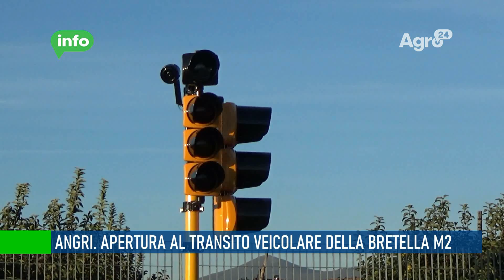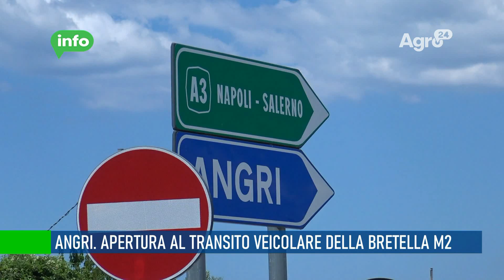Angri. Apertura al transito veicolare della bretella M2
Giovedì 27 Ottobre 2022, dalle ore 10:00, la nuova Bretella M2 verrà aperta ufficialmente al transito veicolare, consentendo il collegamento con la nuova rotatoria in via Paludicelle e Via Stabia.

L’ordinanza di apertura è stata emanata a seguito di comunicazione della società Anas Gruppo Fs Italiane, con la quale informa dell'ultimazione dei lavori della bretella M2, trasmettendo anche le certificazioni dell'impianto di illuminazione e semaforico.

Ravvisata la necessità dei cittadini di disporre della bretella M2 quanto prima e una maggiore sicurezza del tratto di strada, si procederà all’apertura della stessa in anticipo sulla consegna finale dei lavori ai rispettivi comuni.

Fino ad allora, la società Delpi Costruzioni srl sarà responsabile del tratto di strada e dovrà provvedere alla manutenzione e alla messa in opera della segnaletica verticale e orizzontale, oltre che al collaudo tecnico - amministrativo definitivo.